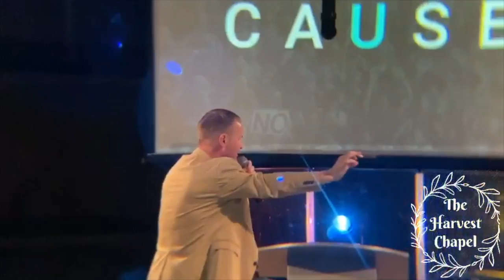Is there not a cause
This video is about Is there not a cause